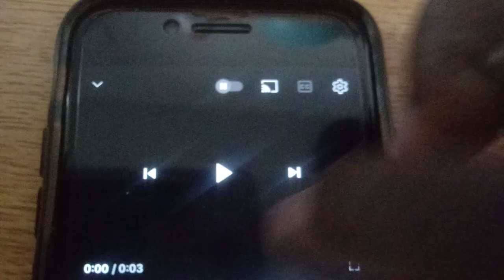CBS Productions/HBO Independent Productions/20th Century Fox Television (2001-2005)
From Season 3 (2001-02) to Season 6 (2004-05) of Dos and Don'ts (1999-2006).

The 1998 version of the 1995 20th Century Fox Television is used for the show switching to widescreen for the 2001-02 season.

Season 6 would be the last season with HBO Independent Productions as the company later ceased operations in 2006.

"Don’t miss an all-new From Eric, With Love, tomorrow on Go!Animate." (Season 4)
"Catch an all-new episode of Don’t Turn Back, tomorrow on Go!Animate." (Season 5)